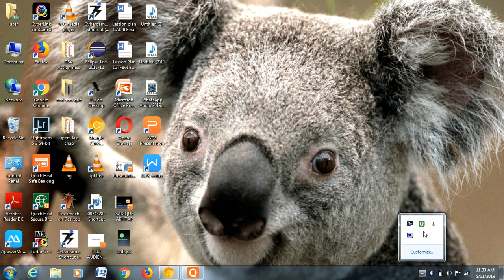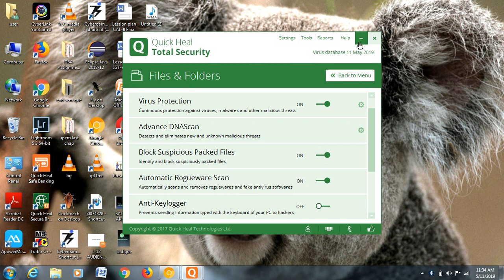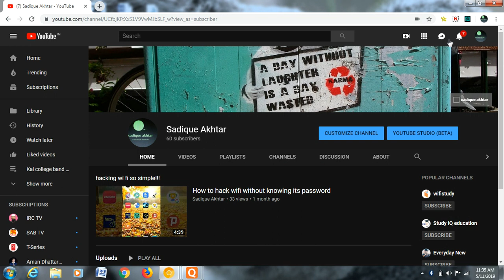turbo c++-keyboard not responding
METHOD:-
1. OFF THE ANTI-KEYLOGGER OPTION FROM YOUR ANTI-VIRUS SOFTWARE

Join our telegram channel, 👉Shayari Youth
Shayari, jokes, memes, tournaments and quizzes. Earn money by answering.
Love shayari and friendship shayari.